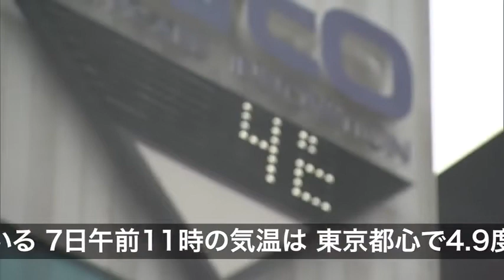関東中心に真冬並み寒さ 横浜で初雪観測